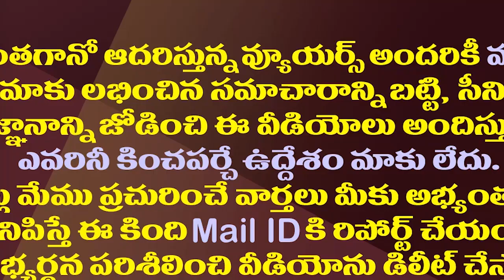మాకూ టైమ్ వచ్చింది..వైసీపీ ఎమ్మెల్యేలు ఫుల్ హ్యాపీ| YCP MLAs Are Happy With Jagan's Latest Decision